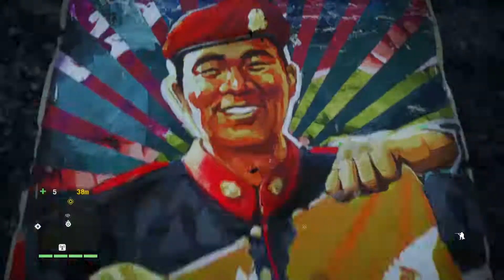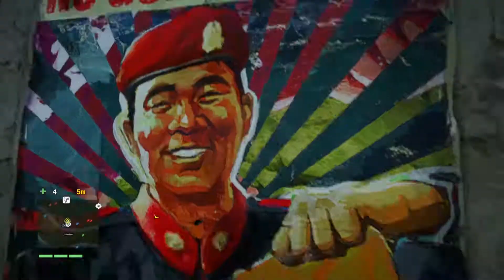Far Cry 4 #020 - Kompensation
► German/Deutsches Let’s Play von Far Cry 4 (PC-Version) ◄

► Spielbeschreibung ◄
Nach dem Tod seiner Mutter reist Ajay Ghale in seine Heimat Kyrat zurück, um gemäß deren letztem Wunsch ihre Asche an einem Ort namens Lakshmana zu verstreuen. Nachdem Ajay in Kyrat angekommen ist, reist er durch die Landschaft, um Lakshmana ausfindig zu machen. Seine Suche wird allerdings durch die königliche Armee unterbrochen, die ihn verhaftet und in Pagans Villa bringt. Dieser behauptet, eine Beziehung mit Ajays Mutter geführt zu haben und fordert Ajay deswegen auf, als Gast zu bleiben. Als Pagan sich für einen Moment von Ajay abwendet, versucht dieser aber, aus der Villa zu entkommen. Mithilfe des Anführers des Goldenen Pfads, Sabal, gelingt ihm dies. Daraufhin fliehen beide zum Hauptquartier des Goldenen Pfads, wo sich Ajay den Rebellen anschließt. Gemeinsam erobern sie im Anschluss die von der königlichen Armee besetzte Stadt Banapur, die den Rebellen fortan als neuer Stützpunkt dient.
Daraufhin bemüht sich der Goldene Pfad um die Destabilisierung von Pagans Herrschaft. Dazu führen die Rebellen Angriffe auf die Territorien aus, die von Pagans Offizieren kontrolliert werden. Diese Angriffe führen zum Sieg des Goldenen Pfads und zur Entmachtung der Militärführer. Begleitet wird der Erfolg der Rebellengruppe von wachsender Uneinigkeit innerhalb ihrer Führungsspitze bezüglich der Zukunft des Landes. Der konservative Sabal will das Kyrat der Vergangenheit wiederherstellen und einen streng religiösen Staat schaffen. Seine Schwester Amita will Kyrat dagegen reformieren und das Land in die Moderne führen.